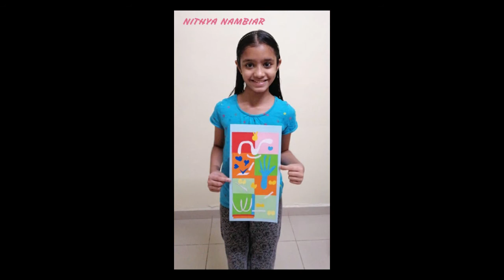HENRI MATISSE - School Art Project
This ART PROJECT about the great master HENRI MATISSE, French Painter - done by my 6th Grade students.

PRIMUS PRIVATE SCHOOL, Dubai.